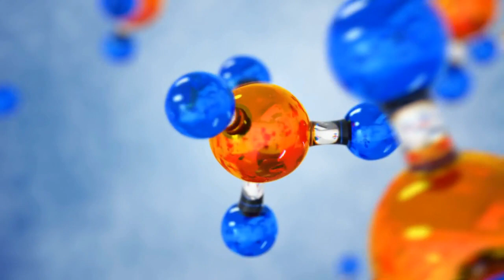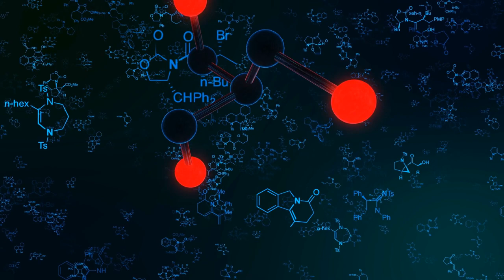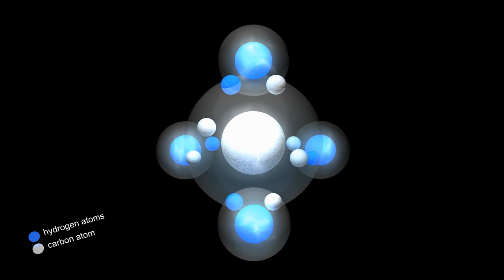Aseevagam in Manimelagai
Manimegalai is a classical Tamil Epic written by Sithalai Sathanar, In his book he elaborates the philosophy of Aseevagam.
Manimegalai who wish to become a Buddhist nun seeks the people who knows about different sects and their philosophies and inquires about it.
In this video the first part of Aseevaga Philosophy which is atomism is described.
Here Manimegalai asks who is your God and what is your book. The old Aseevagar explains that our God is infinite and without boundaries and our god is present in all things living and non living and explains how the four elements that is Land, fire, water and air combines to form life and says that which combines the atoms and that which separates the atoms are what is called Life.